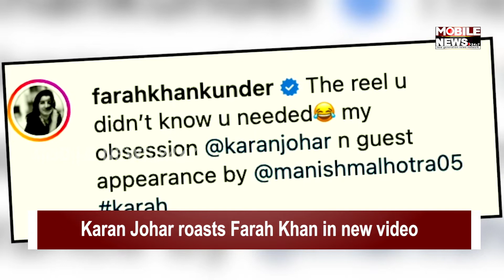Karan Johar roasts Farah Khan in new video | Mobile News 24x7